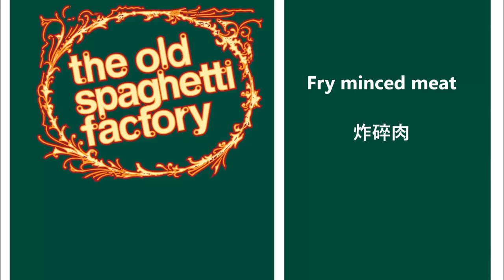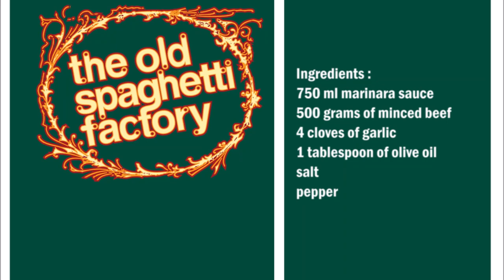Old Spaghetti Factory Rich Meat Sauce (Copycat recipe) / Old Spaghetti Factory 豐富的肉醬 (山寨食譜)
English :
750 ml marinara sauce
500 grams of minced beef
4 cloves of garlic
1 tablespoon of olive oil
salt
pepper

Chop the garlic into small pieces.
Put the olive oil in a saucepan and fry the meat with the garlic.
Add the remaining ingredients and simmer for 2 hours.

中文：
750 毫升 馬力拉醬
500克碎牛肉
4瓣大蒜
1湯匙橄欖油
鹽
胡椒

把大蒜切成小塊。
將橄欖油放入平底鍋中，用大蒜炒肉。
加入剩下的材料，燉2小時。